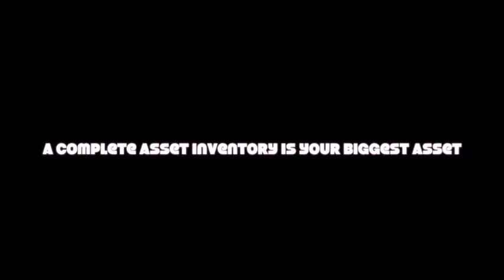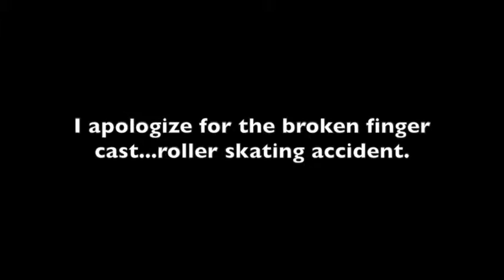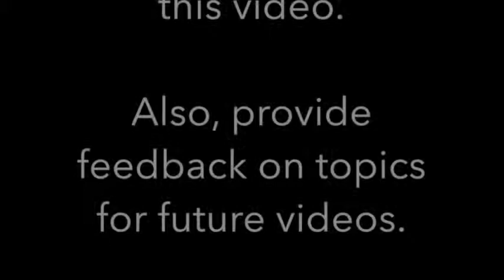James Says - Episode 2: Why Asset Inventory is Your Biggest Asset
In episode two of James Says, we discover why a complete asset inventory is your biggest asset.

(Don't be shy, you may provide the next topic for James Says!)